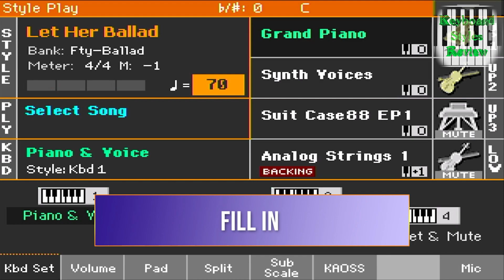KORG PA700 STYLE - BALLAD - Let Her Ballad